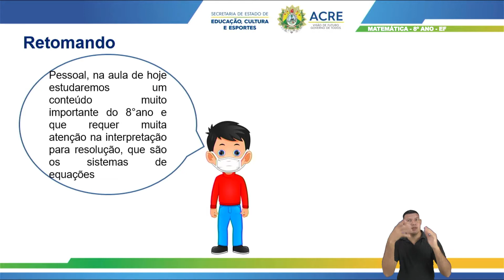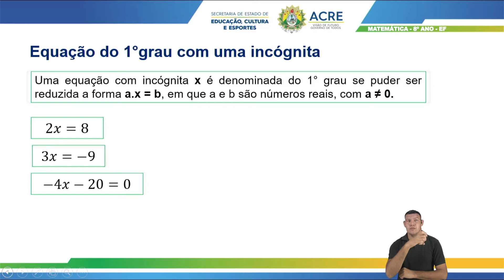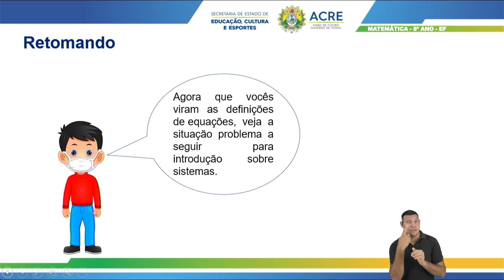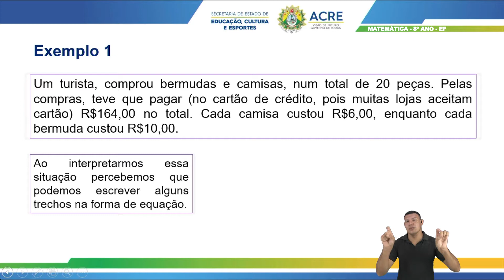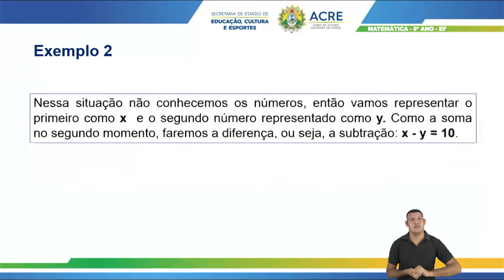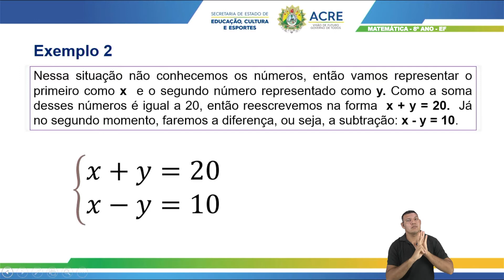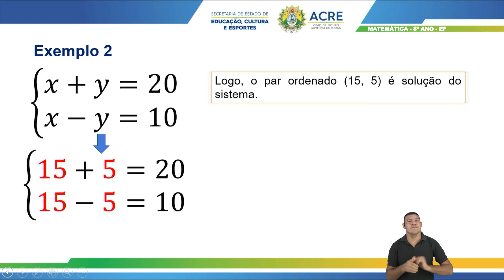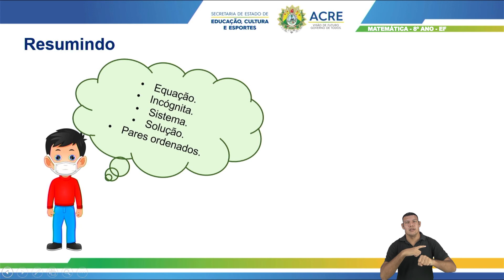8º Ano - Matemática - Aula 35 - Sistema de Duas Equações Polinomiais do 1º Grau Com Duas Incógnitas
8º Ano do Ensino Fundamental - Anos Finais.
Tema: Sistema de Duas Equações Polinomiais do 1º Grau com Duas Incógnitas.
Professor: Rayfran.
Ano Letivo 2021
Acesse: